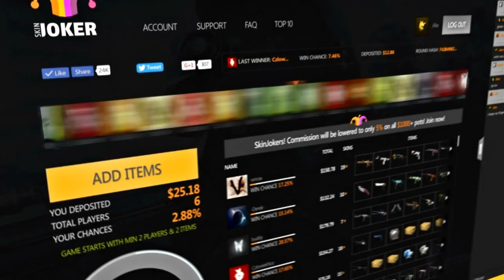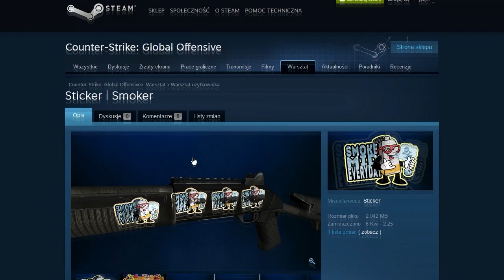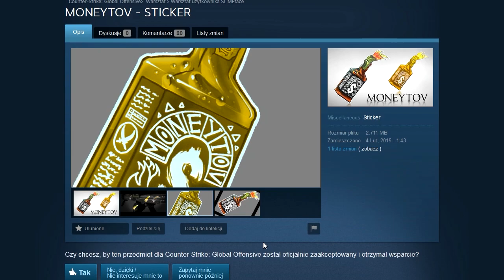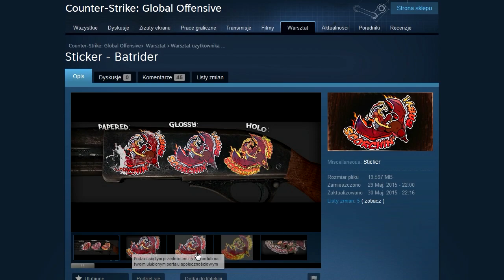5 NAJCIEKAWSZYCH NAKLEJEK Z WARSZTATU !!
►400 łapek?! - Kolejny odcinek z naklejeczek!
►SUBUJ !!!

Hej, dzisiaj chciałbym pokazać Wam kilka naklejek które znajdują się w workshopie steam a nikt jeszcze tych naklejek światu nie pokazał. Moim zdaniem naklejki sa bardzo fajne i powinny zostać dodanie do gry.